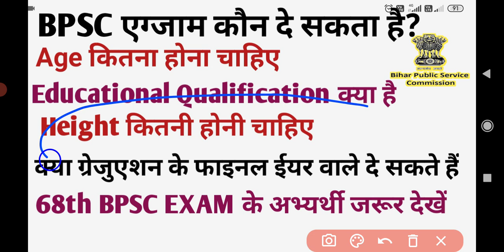68th bpsc exam koun de sakta hai।bpsc exam koun de sakta hai।bpsc exam eligibility criteria 2022।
About video:-